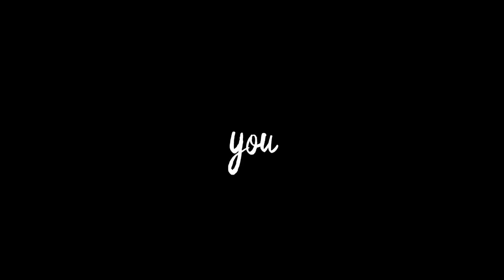2018 is going to be awesome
Places seen in this video: Byron Glacier Trail, Thunder Bird Falls, Denali National Park, Mt. Healy Overlook Trail

Social Media!